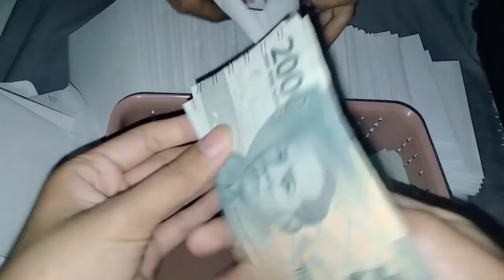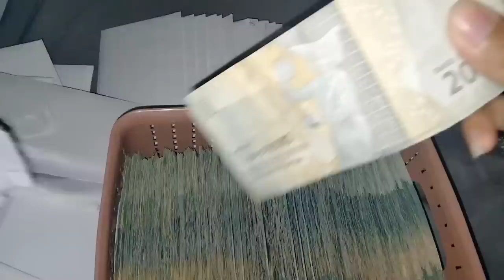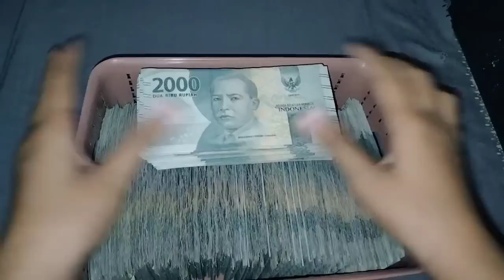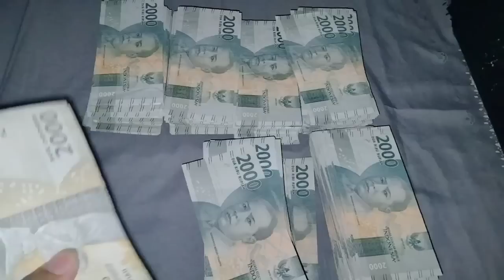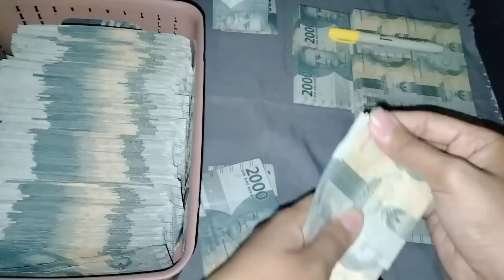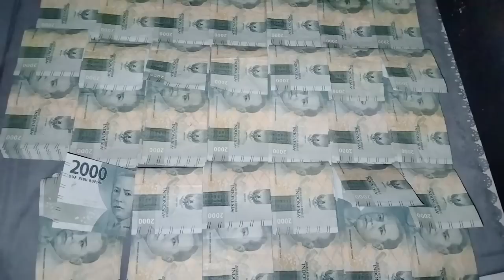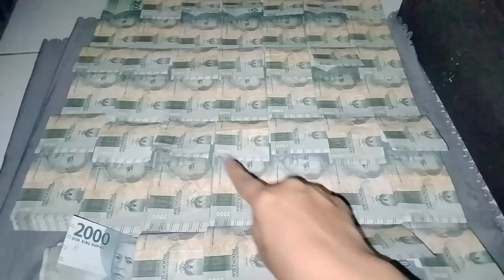Bongkar Challenge 100 Amplop 2000an//Alhamdulillah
Assalamualaikum
Alhamdulillah sudah bongkar2 bisa ngasik THR buat Adek Dikampung